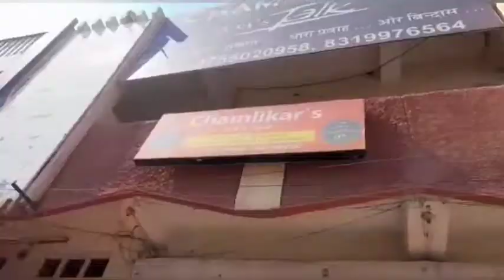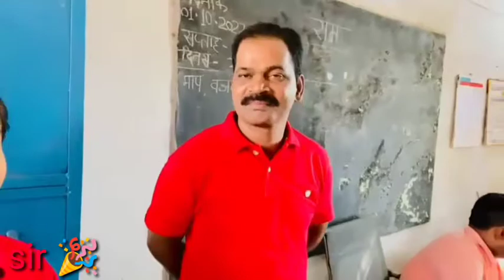Social work @Navratri # Chamlikar's Let's Talk. Ignited Minds